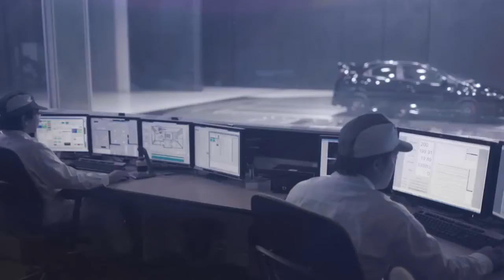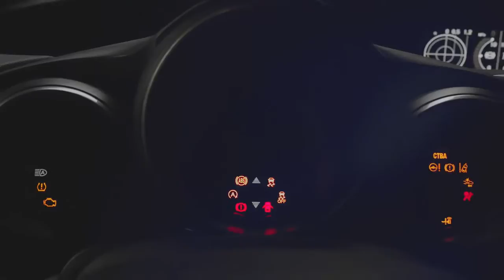All new 2015 Honda Civic Type R Clip